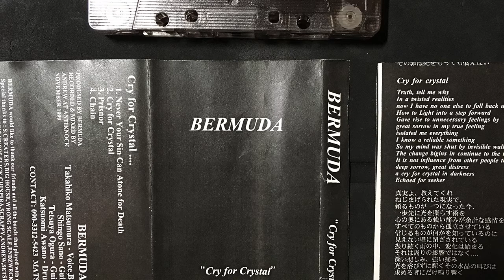BERMUDA - Chain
BERMUDA / Cry for Crystal 1999年

1.Never Your Sin Can Atone for Death
2.Cry for Crystal
3.Prisnor
4.Chain

メロコアバンドBERMUDAの1999年9月にレコーディングされたデモテープ。歌詞には和訳も付いて親切な作り。

BERMUDA
・Takahiko Matsumura - Vocal,Bass
・Shingo Sano - Guitar
・Tetsuya Ogura - Guitar
・Katsumi Awano - Drums